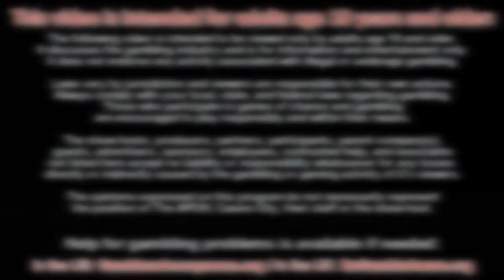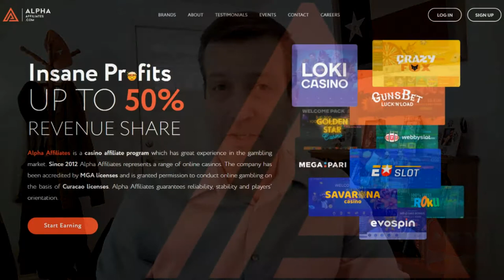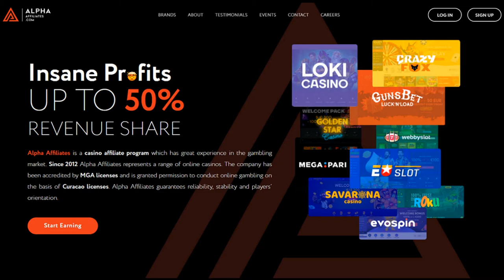The UK Gambling Commission: APCW Perspectives In-Depth for October 2021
Casino City's Gary Trask and the APCW's J.Todd discuss the problems of the Britain's gaming regulator, the UK Gambling Commission. Conversation includes their recent fines and suspension of licenses, along with some of their history and failures in regard to the Football Index.

1) You may NOT re-use, distribute, publish or embed our videos FOR PROFIT in any way;
2) You may NOT represent yourself as the owner or creator of our videos;
3) You may NOT download our videos and re-upload them to a video your servers, another YouTube channel or another hosting platform; and,
4) You may NOT download or capture our videos for the purpose of re-editing them.